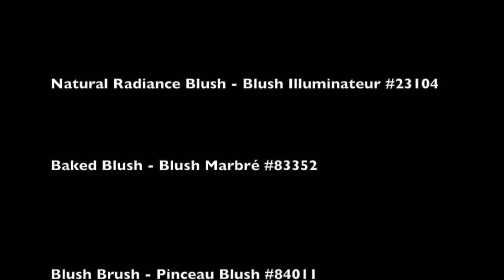elf Application Blush & Highlighter